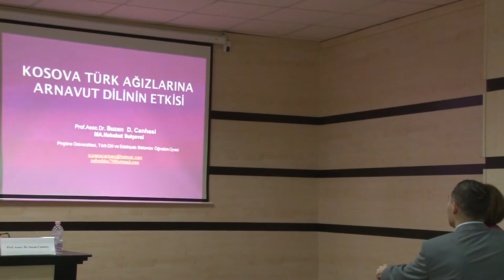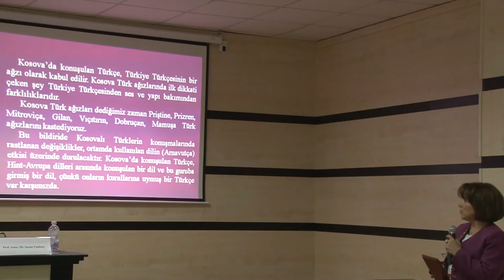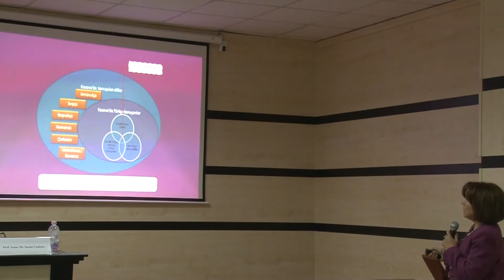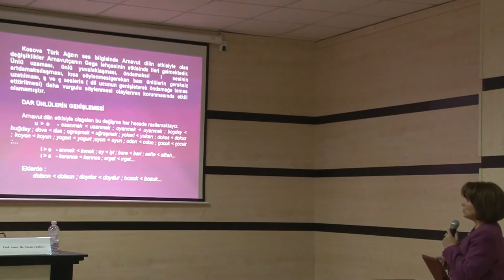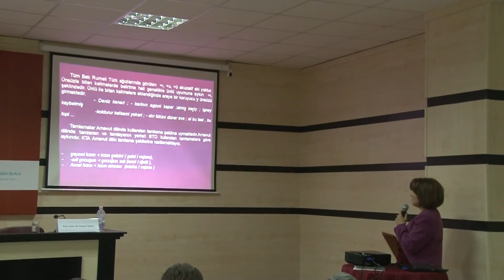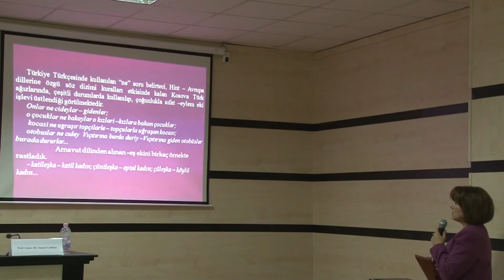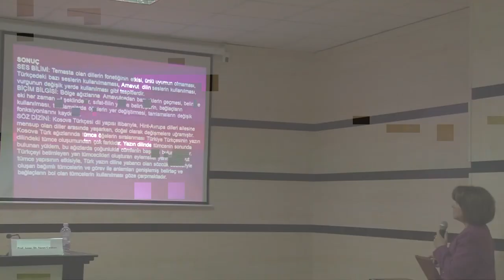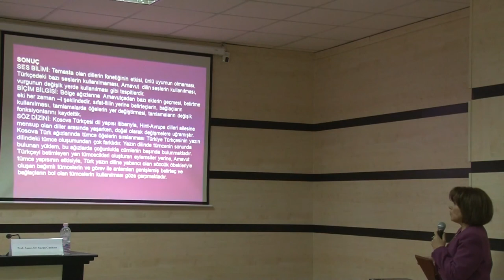Suzan D Canhasi Prof Assoc Dr Kosova Türk Ağızlarına Arnavut Dilinin Etkisi